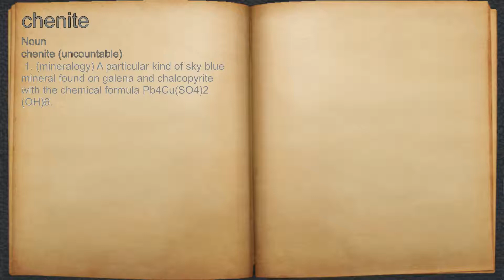What does chenite mean?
A spoken definition of chenite.

Intro Sound:
Typewriter - Tamskp